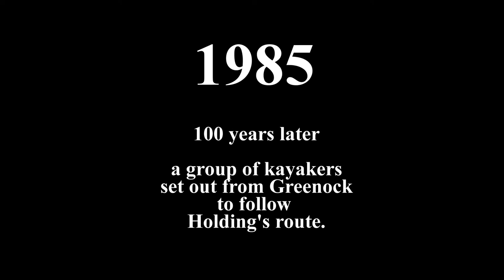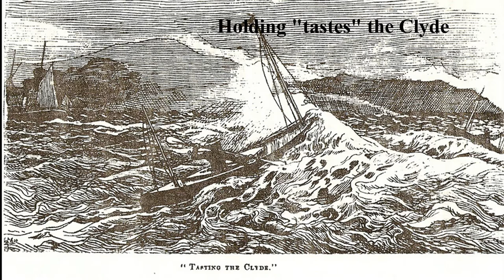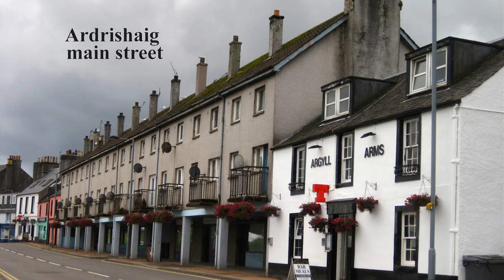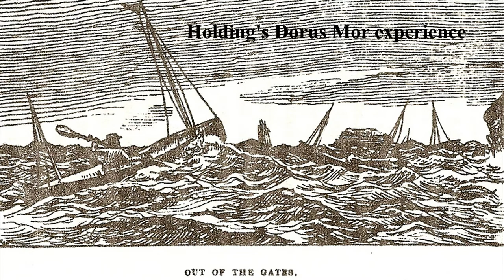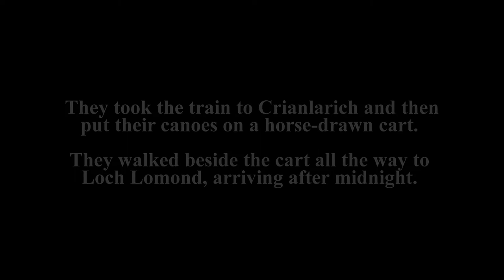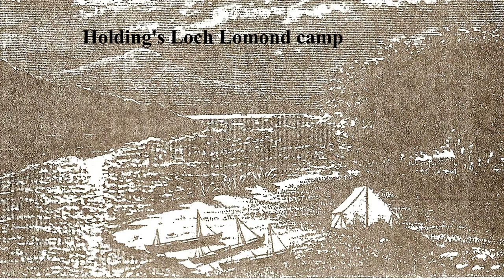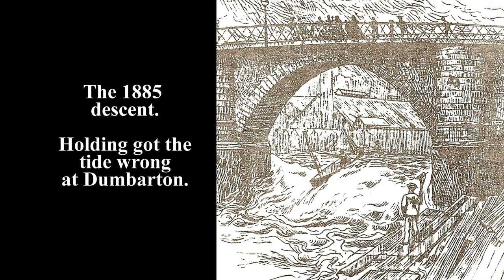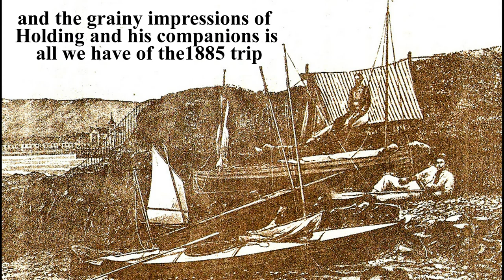Watery Wanderings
In 1885 a gentleman by the name of T.H. Holding and three companions undertook a kayak trip of the southern west isles of Scotland.  He wrote a book about their exploits, popularly called Watery Wanderings.  In 1985 a group of kayakers repeated Holding's trip and, again, in 2010, the trip was repeated.  This is the story of the 2010 trip - an audio visual of images and music.